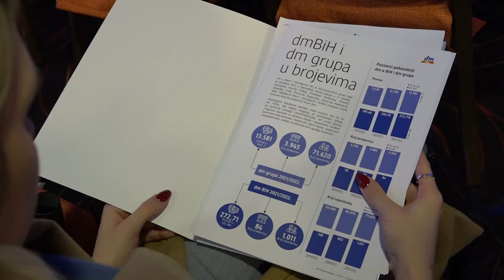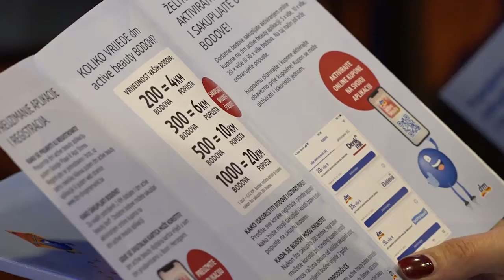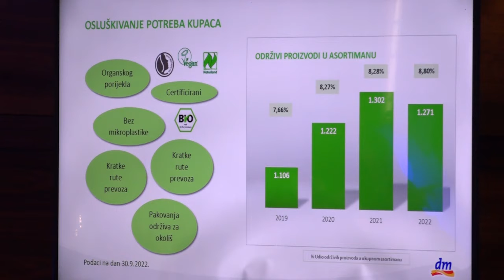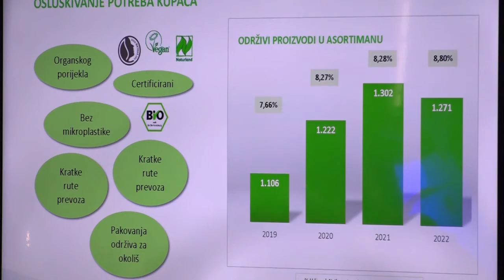dm BiH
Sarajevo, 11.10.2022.